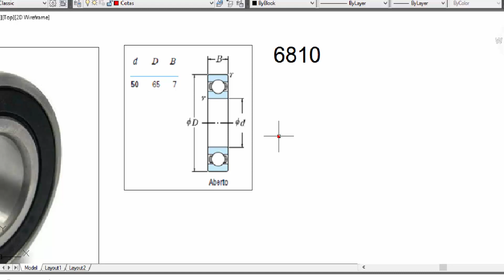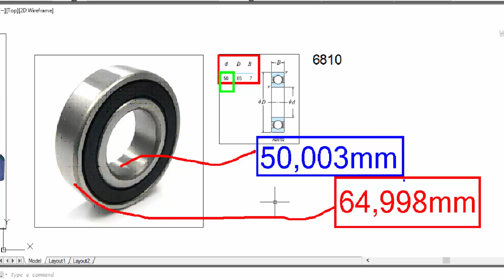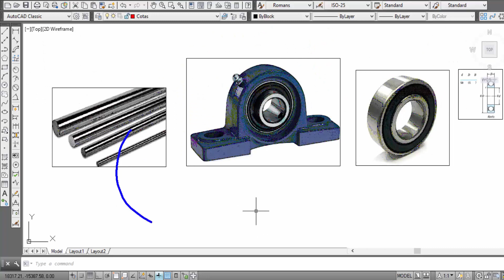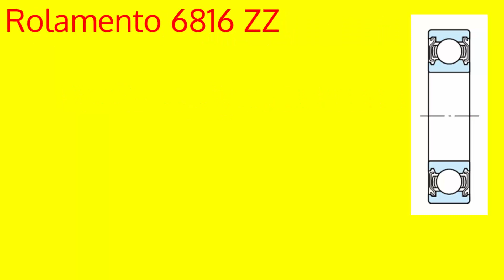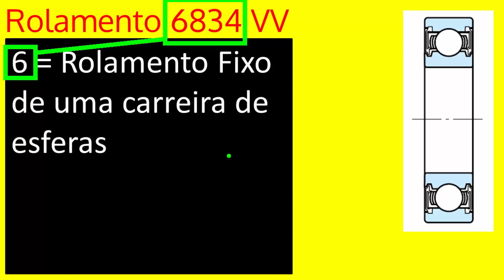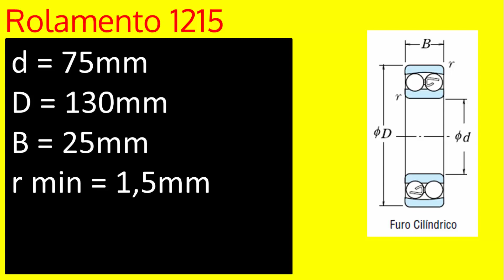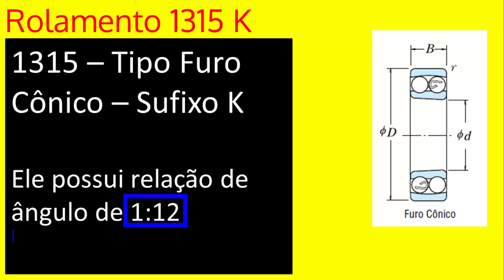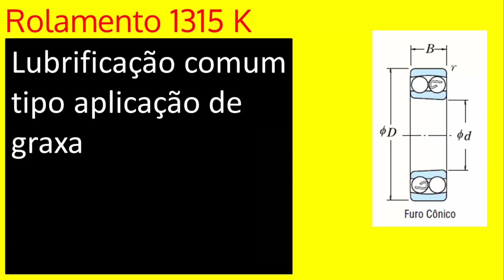Rolamento (Características Técnicas)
Temos vários vídeos voltados para as áreas:

- Elétrica;
- Manutenção Mecânica;
- Usinagem;
- Desenho Técnico;
- Automação;
- Metrologia;
- Matemática;
- Física;
- CLP;
- E outros...